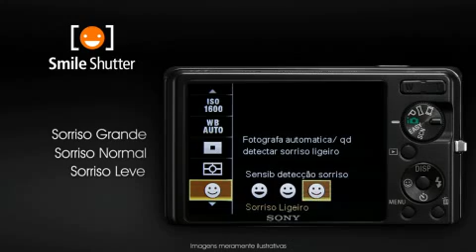COMPRAFACIL.COM / Sony - Cyber-shot - Smile Shutter